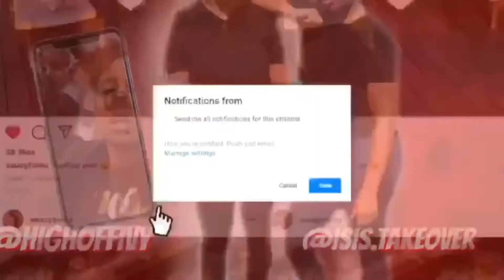BROKEN TV PRANK ON GMA (SHE CURSED US OUT)